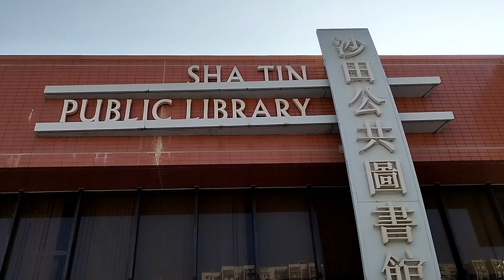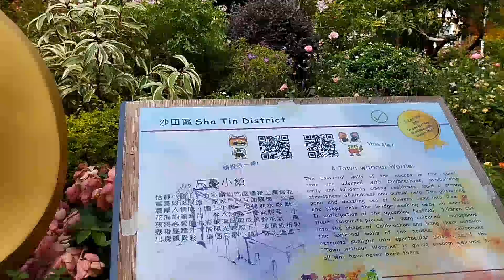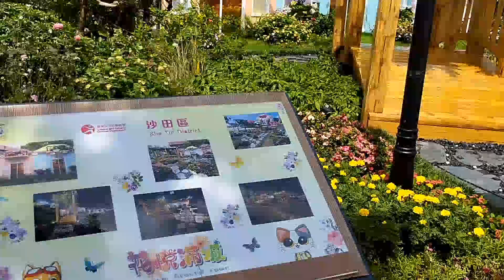Beauty of Shatin Park HK /part1 ofwlife #@mamabearvlog6646